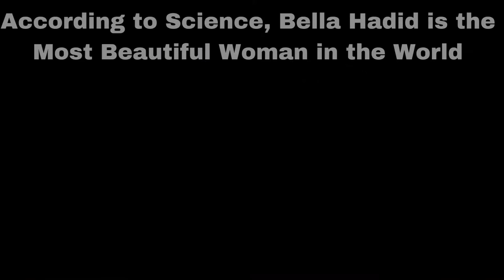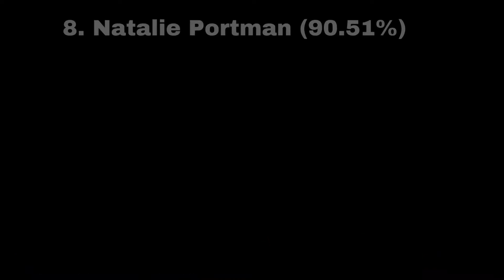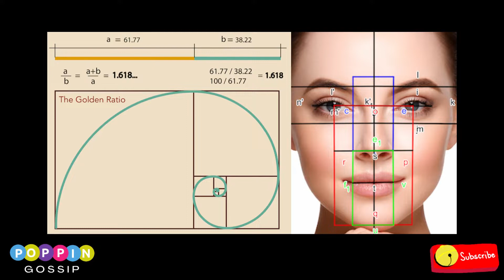According to Science, Bella Hadid is the Most Beautiful Woman in the World 🤯 Do y'all agree? 🤔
POPPINGOSSIP is a Media & Entertainment Channel keeping you informed on daily current events & latest news updates.